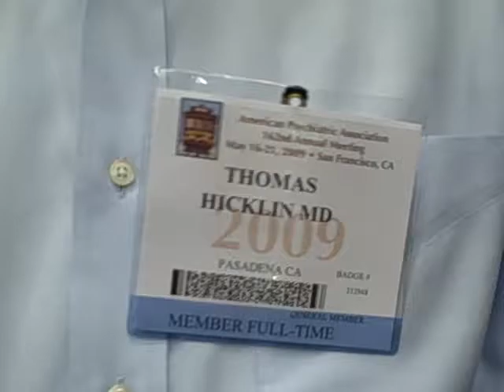APA Annual Meeting 2009 - Thomas Hicklin, M.D.